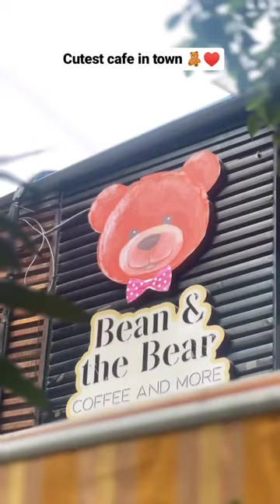Bean & the bear ,Masjid moth , Gk3, New delhi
f you're looking for a unique cafe experience, you should definitely check out this place @beanandbeardel
Tag your friends and ask them for a coffee date ✨🧸❤️